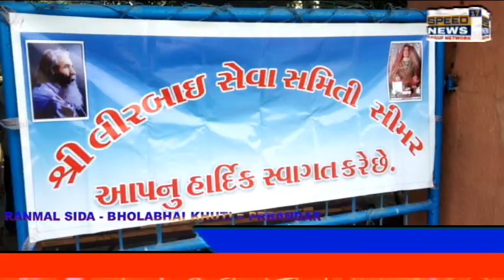PORBANDAR શહેરોમાં કોરોના પોઝિટિવ દર્દીઓ ચારે બાજુ પરેશાન છે હોસ્પિટલોમાં બેડ નથી ઓક્સિજન ની અછત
હાલ અત્યારે કોરોનાવાયરસ નો કાળો કેર વર્તાય રહ્યો છે અને શહેરોમાં કોરોના પોઝિટિવ દર્દીઓ ચારે બાજુ પરેશાન છે હોસ્પિટલોમાં બેડ નથી ઓક્સિજન ની અછત અને મૃત્યુદર દિવસેને દિવસે વધી રહ્યો છે ત્યારે પોરબંદર તાલુકાના સીમર ગામે લીરબાઈ સેવા સમિતિના પ્રમુખ મુળુભાઇ સીડા અને તેમના પરિવાર દ્વારા લાખો રૂપિયાના ખર્ચે ભાવનગરના ડોક્ટર દિપક ગૉલવારકર દ્વારા કોરોના પોઝિટિવ દર્દીઓ માટે મિથીલીન બ્લુ નામની દવા કેજે કોરોના પોઝિટિવ દર્દીઓને આપવાથી નેગેટિવ રિપોર્ટ આવે છે તે દવા પારાવાડા ગામના નવયુવાન કરસનભાઈ મોઢવાડિયા ના પ્રયત્નોથી સીમર ગામે મુળુભાઇ સીડા અને તેમના પરિવાર તરફથી કોરોના પોઝિટિવ દર્દીઓ ને વિનામૂલ્યે આજથી આપવાનું શરૂ કરવામાં આવેલ છે અને આ દવા કેમ લેવી તે બાબત મુળુ ભાઇ સીડા જણાવે છે કે આ દવા રોજ સવારે અને સાંજે નરણા કોઠે એક ચમચી જીભ નીચે મુકવી અને એકથી બે મિનિટ રાખવી અને પછી ઓગાળી જવી ત્યારબાદ 15 મિનિટ પછી જમવાનું ખાસ નોંધ આ દવા પાંચ વર્ષથી નીચેના બાળકો સગર્ભા બહેનો કિડની લીવર અને માનસિક દર્દીને આ દવા લેવાની મનાઈ છે પરંતુ ડાયાબિટીસના દર્દી હોય તે લઈ શકે આ દવા મેળવવા માટે આજે સીમર ગામ એ દૂર દૂરથી માણસો ઉમટી પડેલ આજે આ દવાના વિસ્તરણ સમયે મહેર શક્તિ સેના પ્રમુખ કરશનભાઈ ઓડેદરા ખાસ હાજર રહેલ અને સીમર ગામના સરપંચ રાંભી બેન મોઢવાડિયા ગામના અગ્રણી કેસુભાઈ મોઢવાડિયા પારાવાડા ગામ ના સરપંચ પોલાભાઈ મોઢવાડિયા વિગેરે અગ્રણીઓ હાજર રહેલ અને આજથી આ દવા સીમર તેમજ પારાવાડા ગામે લીરબાઈ સમાજ માં બપોરે 3:30 થી 4 30 સુધી વિનામૂલ્યે આપવામાં આવશે
બાઇટ: -1 મુળુ ભાઇ સીડા
2 કરશનભાઈ ઓડેદરા મહેર શક્તિ સેના પ્રમુખ
રીપોર્ટર: -રણમલભાઇ સીડા સાથે ભૉલાભાઇ ખુટી સ્પીડ ન્યુઝ સીમર પૉરબંદર